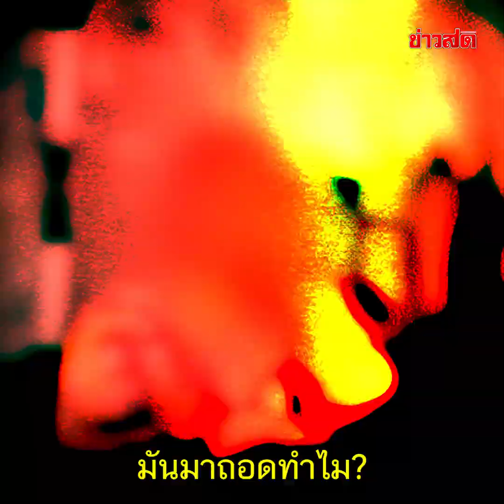จอดรถหน้าคลินิก มีกล้องวงจรปิดจับตา ผงะเจอโจรถอดสายกล้องพอดี : Khaosod TV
จอดรถหน้าคลินิก มีกล้องวงจรปิดจับตา ผงะเจอโจรถอดสายกล้องพอดี